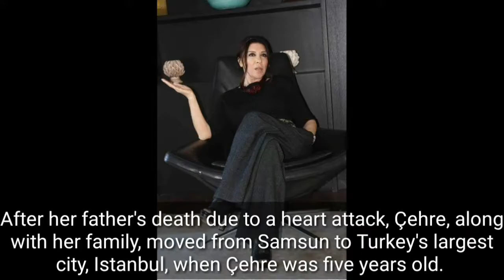Nebahat Çehre vs Hülya AvşarIn Who is Best?